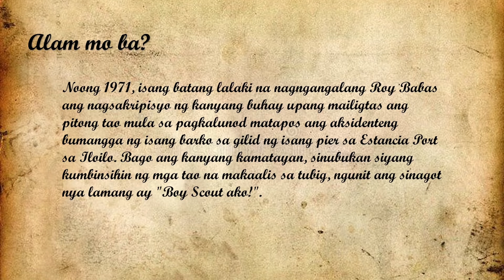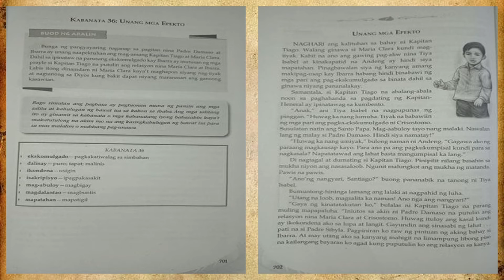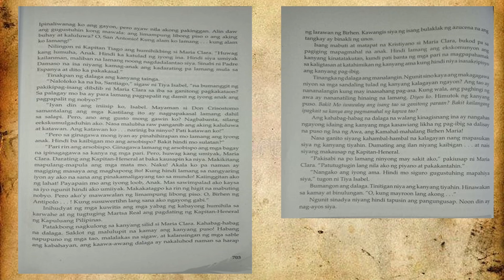Noli Me Tangere: Ang Pagbabasa ng Nobela: Kabanata 36: Unang Mga Epekto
Mula sa aking mga libro noong ako ay Junior High School palamang, narito ang kabuuang pagsasalaysay ng nobelang Noli Me Tangere na isinulat ng ating pambansang bayani na si Gat. Jose Rizal.

Ating pakinggan ang tinig ni Kuya Kiel sa kanyang pagbabasa ng bawat kabanata ng nobela.

Noli Me Tangere
Filipino 9

You may send us on:
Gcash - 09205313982